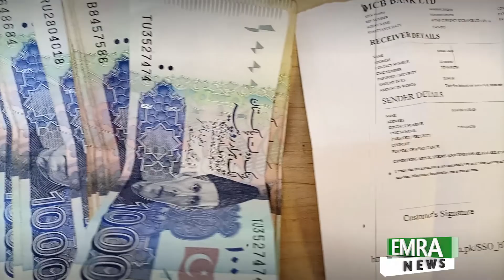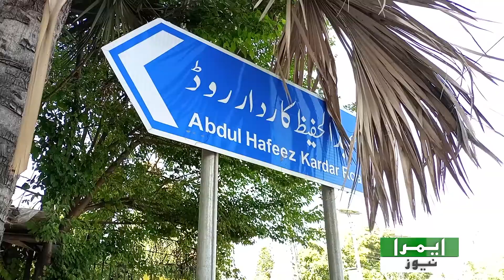Jis Ka Beton Ne Chor Dia Sath, Kis Ne Thama Uska Hath? || EMRA News